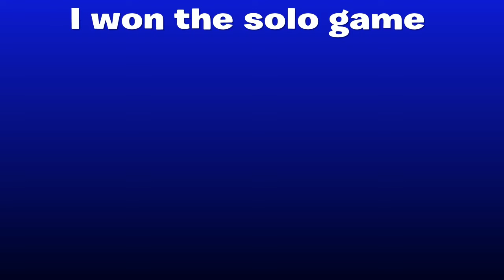Fortnite Fortnite Fortnite OOF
Sub for an Oreo